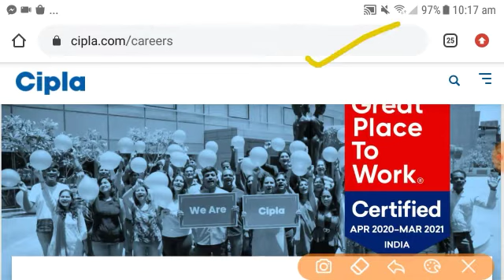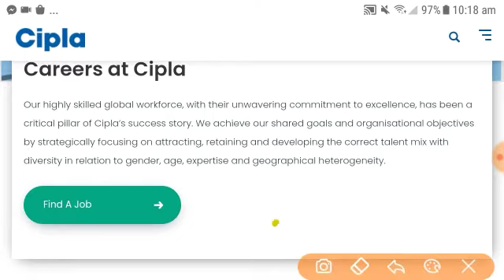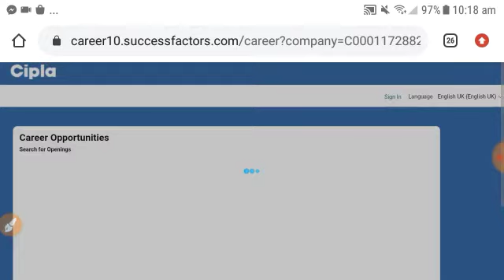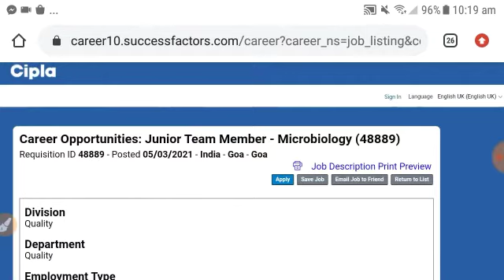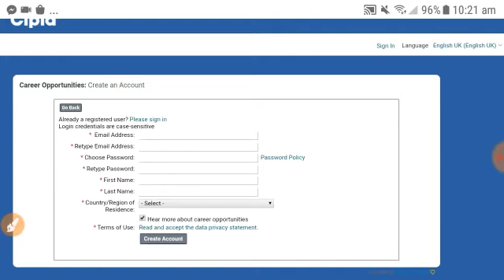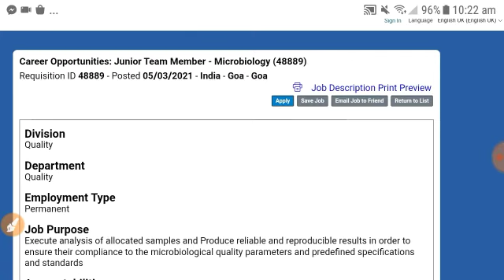Cipla Job Recruitment Vacancy, Medicine company job, freshers job, 12th pass job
salary - ₹23,000 Cipla Medicine factory job recruitment / walk in interview for all / freshers job / jobs in india